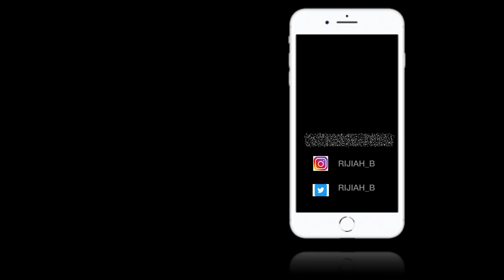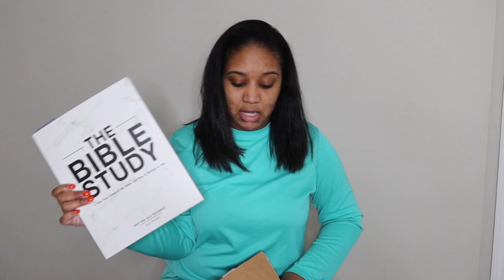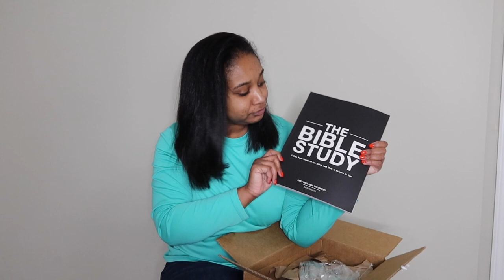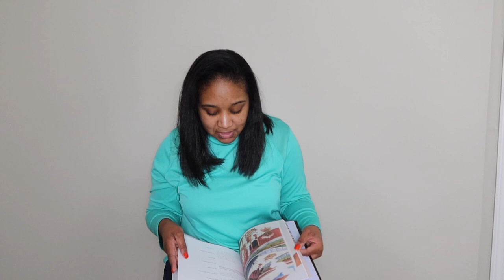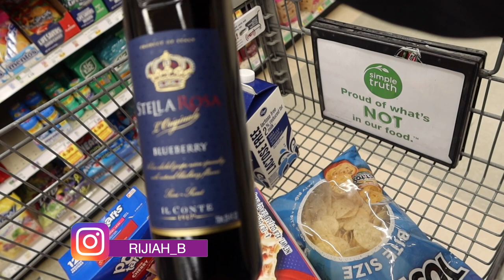THE BIBLE STUDY|VLOG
The bible study book